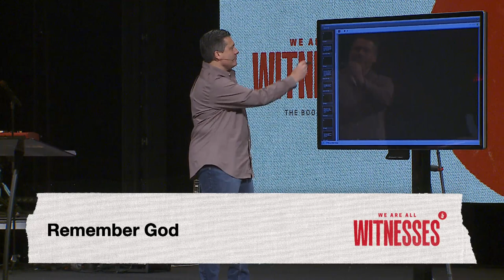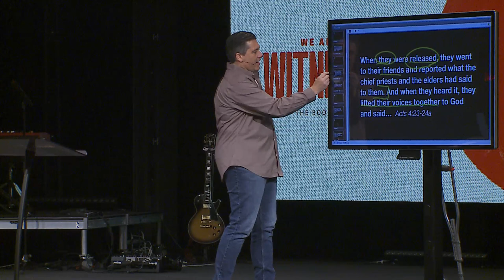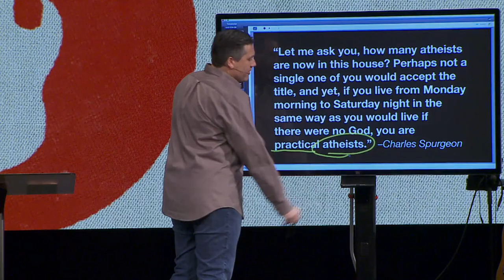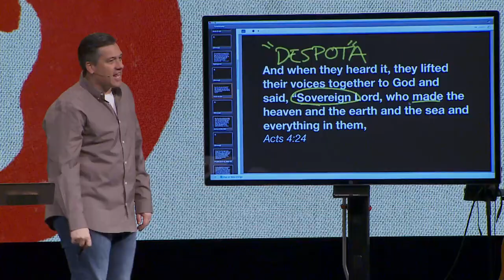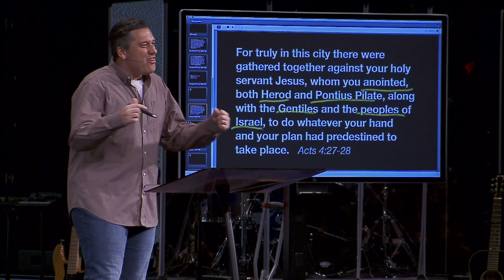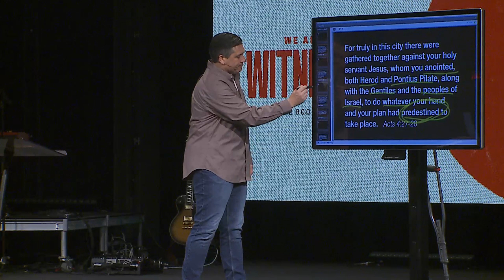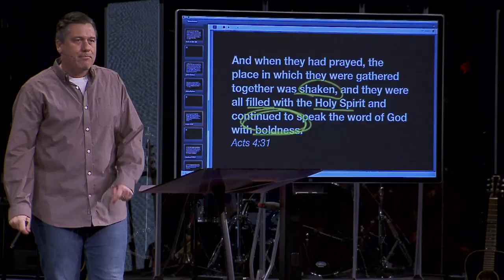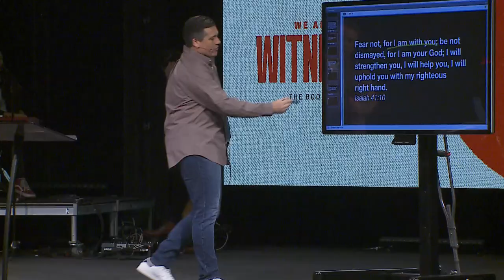The Raging Nations and a Sovereign God | Dr. Jeff Bucknam | November 13–14, 2021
In a culture with so much opposition to the Gospel of Jesus, we have three options:
1. Go along with it (oppose the message)
2. Get along without (change the message)
3. Or, take a stand (declare the message)

Listen in as we open to Acts 4:23-31 and explore the three actions needed for speaking the Word of God with boldness (Acts 4:31).

Listen in this week in our series: We Are All Witnesses | The Book of Acts 🔥